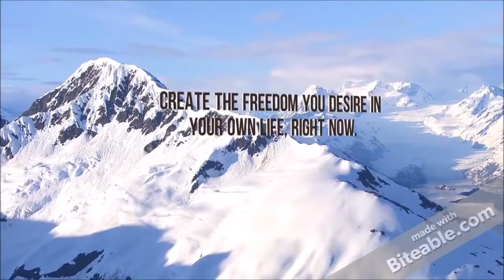Jury Nullification a Factor for C4CF in Oregon? (LUA Podcast #1, 11/13/16)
The main subject at hand is this: did jury nullification play a part in the not guilty verdicts of seven different C4CF defendants up in Oregon? I’ve witnessed both anarchists and Constitutionalists alike making the claim that it did.

It’s a pretty cut and dry answer…There’s really no room for debate whatsoever. Kyle Rearden and I also discuss the problems with jury nullification as a potential solution for liberty.